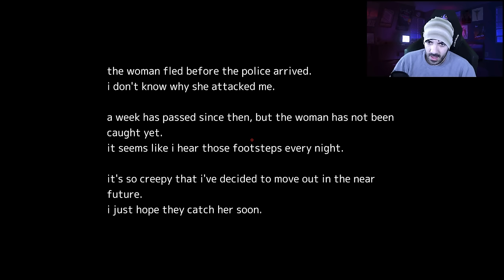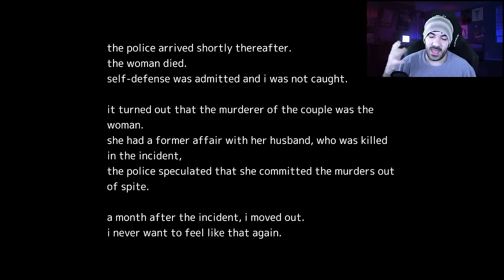CIERRA la PUERTA de tu BALCÓN o ELLA ENTRARÁ a tu CUARTO | Akai Onna (COMPLETO) Final Bueno y Malo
OMG!, la mujer de rojo es muy peligrosa, será mejor tener cuidado de que no te siga hasta casa D:

✨ Liga de NIVEL LEGENDARIO:
1º - augmented foxy 114 (40 meses en el nivel Legendario) = 3476 puntos
2º - XxivoyaxX (7 meses en el nivel Legendario) = 80 puntos
3º - Sr Barba Negra (6 meses en el nivel Legendario) = 63 puntos
4º - me floppa (4 meses en el nivel Legendario) = 35 puntos
5º - Esteban Castro (2 meses en el nivel Legendario) = 15 puntos
6º - Tobi RU (Menos de 1 mes en el nivel Legendario) = 3 puntos
7º - Ruty Coavigzer (Menos de 1 mes en el nivel Legendario) = 3 puntos
8º - Daniel Jefferson (Menos de 1 mes en el nivel Legendario) = 3 puntos
9º - Luca cortes (Menos de 1 mes en el nivel Legendario) = 3 puntos

💜 Liga de NIVEL CORAZÓN:

1º - Black Rick🥱💤 (30 meses en el nivel Corazón) = 2176 puntos
2ª - EmiFlorcita27 (7 meses en el nivel Corazón) = 80 puntos
3º - Fanwuertt (4 meses en el nivel Corazón) = 35 puntos
4º - ByZak Game (1 mes en el nivel Corazón) = 8 puntos
5ª - Marta Henriquez (1 mes en el nivel Corazón) = 8 puntos
6º - Manuel Oyanede (Menos de 1 mes en el nivel Corazón) = 3 puntos

1 mes: +5 puntos
2 meses: +7 puntos
3 meses: +9 puntos
4 meses: +11 puntos
5 meses: +13 puntos
6 meses: +15 puntos
7 meses: +17 puntos
8 meses: +19 puntos
9 meses: +21 puntos
10 meses: +23 puntos
11 meses: +25 puntos
12 meses/1 año: +30 puntos
13 meses: +38 puntos
14 meses +48 puntos
15 meses +60 puntos
16 meses +74 puntos
17 meses +90 puntos
18 meses +108 puntos
19 meses y siguientes +130 puntos

Capítulos:

00:00 Bienvenida
00:33 Formas de apoyar el canal
01:15 Gameplay
35:15 Saludos a los Nuevos Miembros Nivel Diversión o Superior
35:44 Saludos Miembros Legendarios